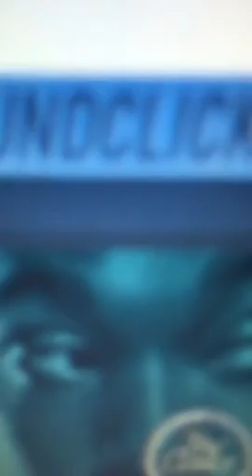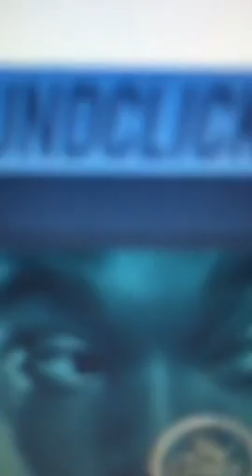Meek Mill ft.French Montana beat/ instrumental w hook-Way out